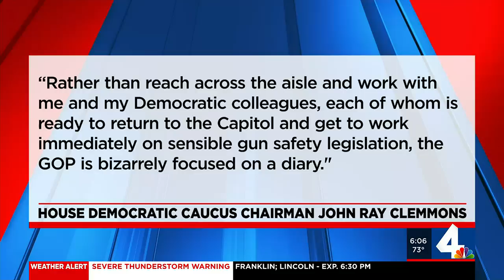Covenant school files motion on shooter's writings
WSMV4's Michael Warrick reports.